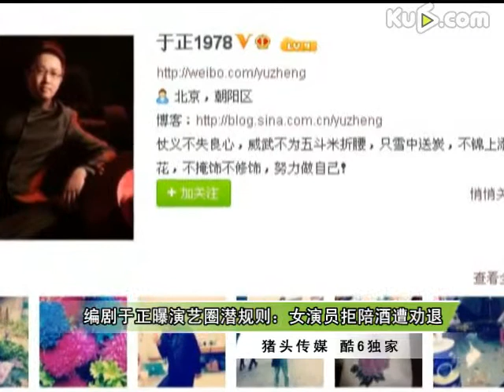编剧于正曝演艺圈潜规则：女演员拒陪酒遭劝退